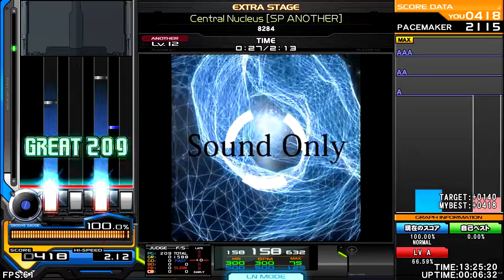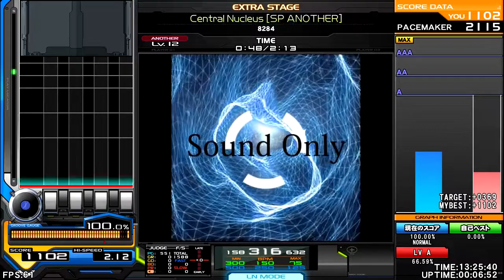8284 - Central Nucleus [SP ANOTHER] [CYBER ENERGETIC TRANCE] ♫ InSaNe BMS Pack C ♫